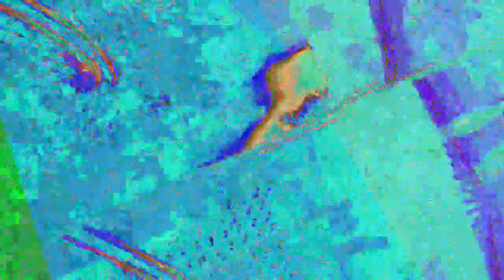[EPILEPSY WARNING] Movie 23 07 08 13h56m24s